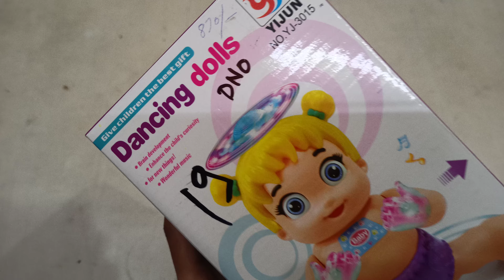New baby dancing doll toy unboxing and testing | dancing girl and dancing robot |Toywala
link buy this product